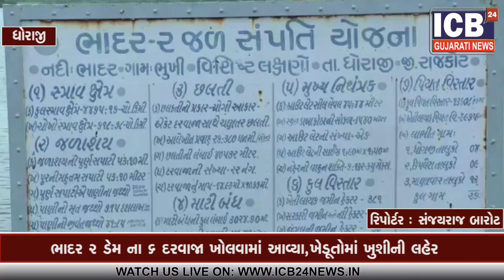Dhoraji : Bhadar 2 dem na 6 darwaja kholva ma aavya, kheduto ma khushi ni lehar || ICB24 GUJARATI